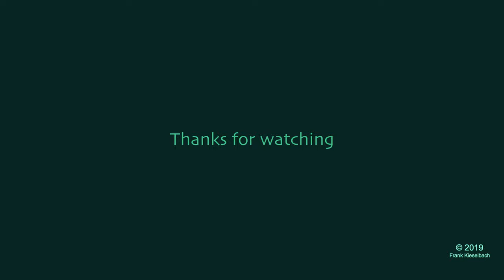Macro Photography (Garden) - Macro Fotografie (Garten)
Flowers, Insects, ... - Blumen, Insekten, ...